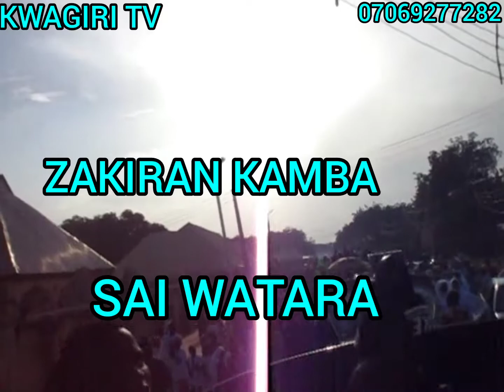WALLAHI BABU IRIN ANNABI MUHAMADU ADUNYA KUKALA KUGANI